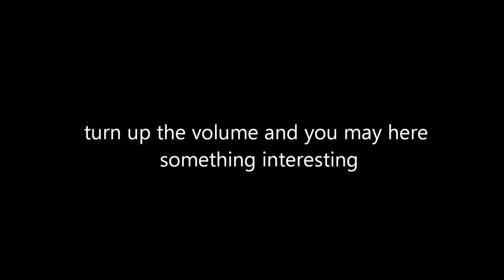Sunday taranaki show 2 12 12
bernese mountain dogs at a all breeds show in taranaki new zealand
 video by Imaginbernese.com